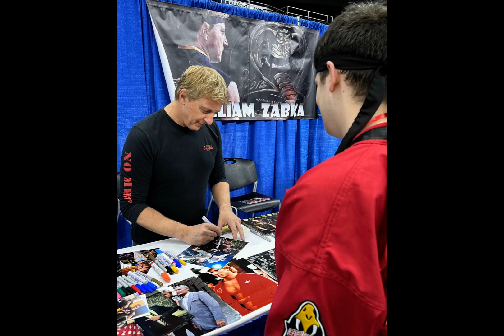William Zabka Fan Tribute(116)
song: Fairy Forest